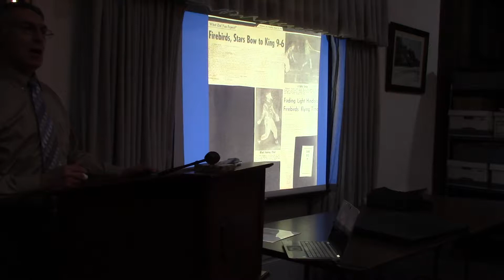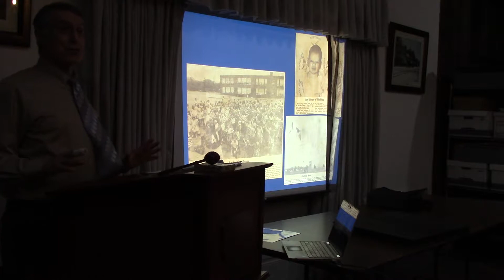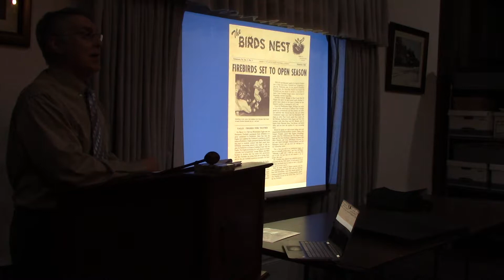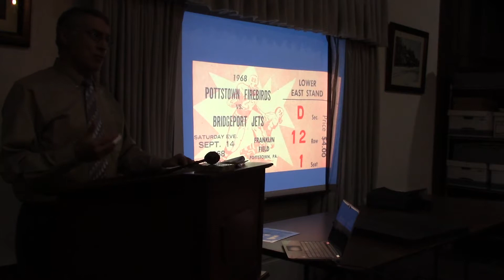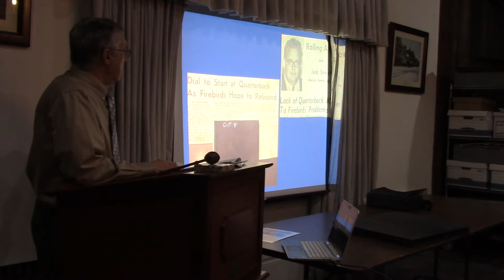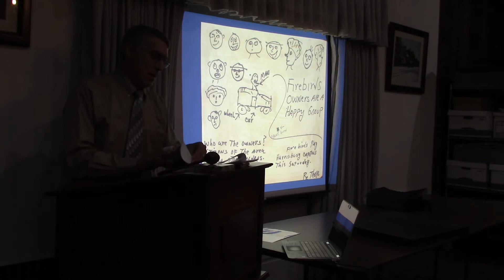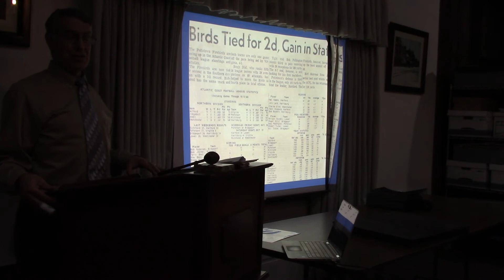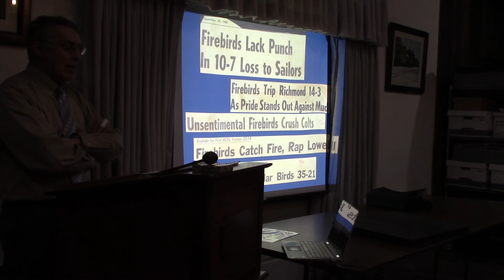Pottstown Firebirds 1968: The Inaugural Season (2 of 3)